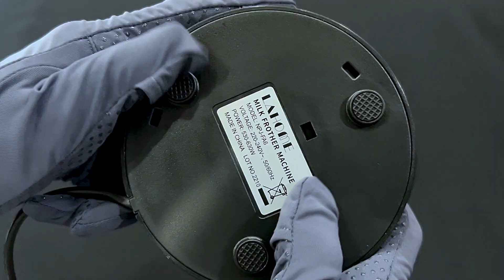LAHOME Milk Frother เครื่องตีฟองนมไฟฟ้า ใช้ง่าย คุณภาพเกินราคา | 1- Minute Unboxing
คลิปดูรูปลักษณ์ภายนอกใน 1 นาทีค่ะ
ขอบคุณที่เข้ามารับชมคลิปค่ะ